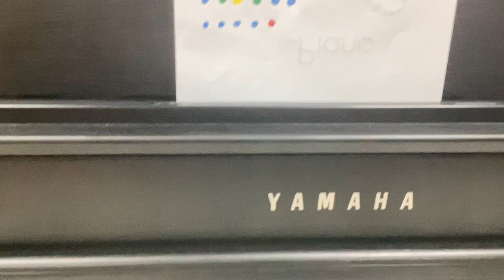I was having some piano lessons.